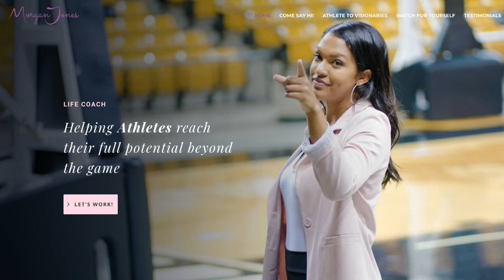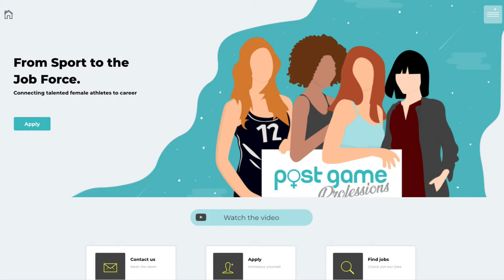Chalk Talk: Beyond the Game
This week our Chalk Talk is with two former professional athletes, Morgan Jones and Hanna Moher. They each share their story and journey through sport and then we talk about tips, tools and strategies for preparing for and leaning into the next phase of life beyond the game. This chat is geared toward high school and college student-athletes.

You can also listen to an audio only of this talk